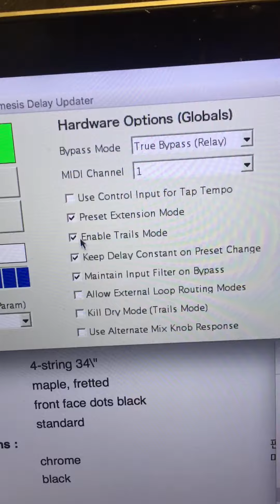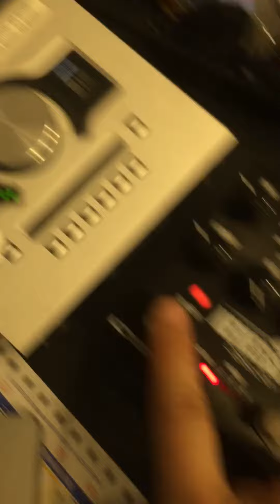네메시스 딜레이 프리셋 모드 고장 해결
보통은 펌웨어 업그레이드로 해결이 됩니다